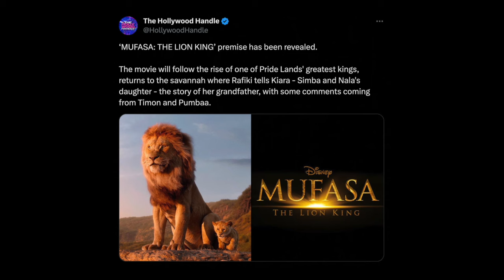Kiara from The Lion King 2 will appear in Mufasa: The Lion King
Recently it was revealed that Kiara (Simba's daughter from The Lion King 2: Simba's pride) will be in Mufasa: The Lion King releasing December 2024.  Watch this video for all of the details!